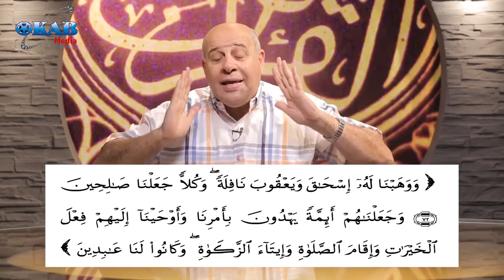هاتوا برهانكم | 35 | وأوحينا إليهم فعل الخيرات بين الشيخ الشعراوي ةالمهندس عدنان الرفاعي